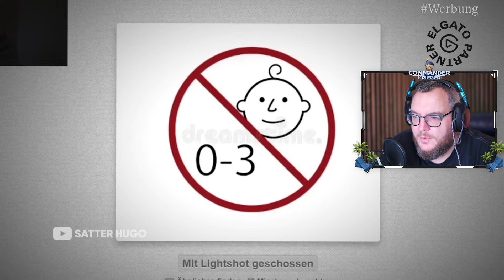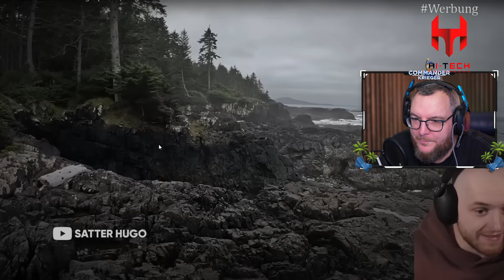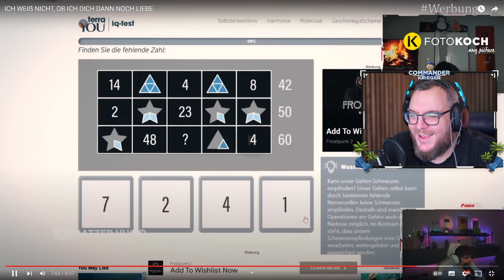Wer hat sich DIESE FRISUR AUSGESUCHT? 😂 | REAKTION auf SATTER HUGO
Dieser Edgar Schnitt von Papaplatte macht mich fertig.. Ob die anderen besser aussehen?

► ICH WEIẞ NICHT, OB ICH DICH DANN NOCH LIEBE

Sony a7 Sii
Sony a6300

Gastgameplay? Lade es hier hoch - schalte es frei (JANZ WICHTIG!!!) und trage es hier ein

Euer CommanderKrieger